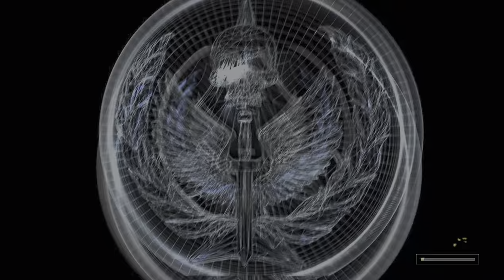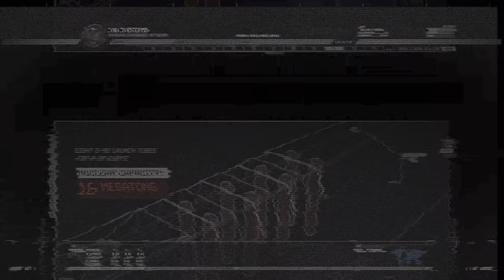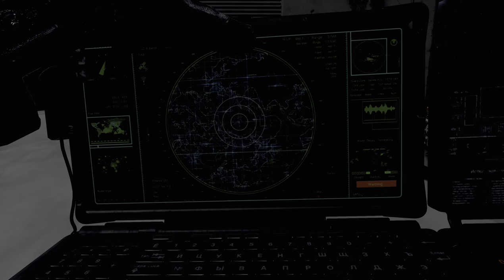【PS4pro版字幕】CoD:Modern Warfare 2 Remastered キャンペーン#12 "不測の事態"【4K/HDR】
OS: Windows10 64bit
CPU: Core i7-7700K 4.2GHz
RAM: 16GB
GPU: GTX1080Ti 11GB+Asetek
キャプチャボード: Monsterx u3.0r or AVerMedia Live Gamer 4K GC573
モニター: LGゲーミングモニター 27UL500-W(4K/HDR)
キーボード: K65 RAPIDFIRE Cherry MX Speed RGB COMPACT
マウス: logicool g402
ヘッドセット: Logicool G G933s無線仕様
マウスパッド: Logicool G G240t